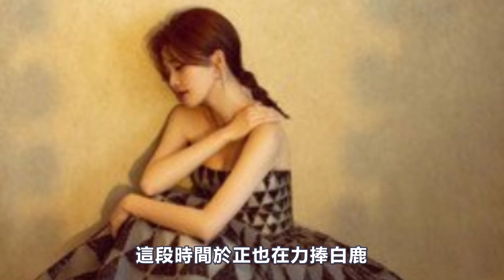白鹿和蔡徐坤发糖，两人深夜晚安太默契，cp粉发言被劝快吃药